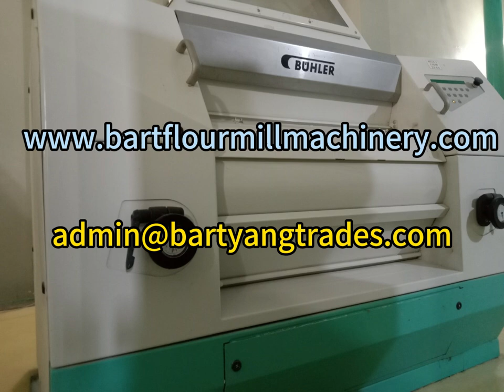Used Buhler Flour Mill Machinery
Used Buhler machines in good quality. Function well and pretty new from inside and outside. Attention to every aspect of the machinery is our standard, ensuring the quality of our products is our commitment.